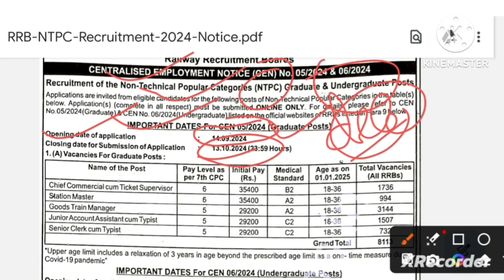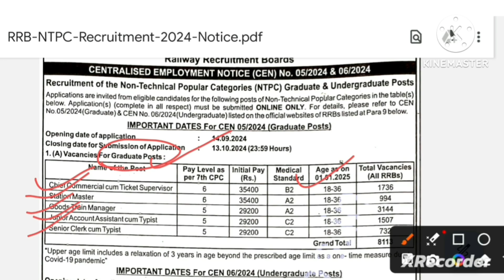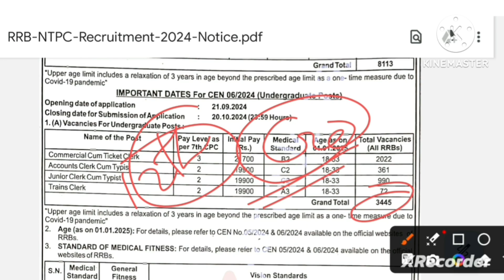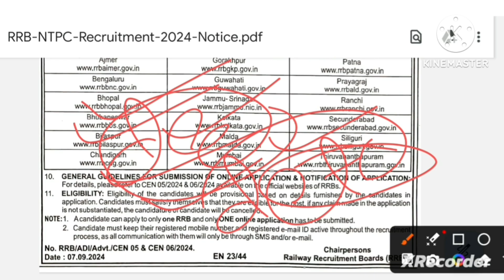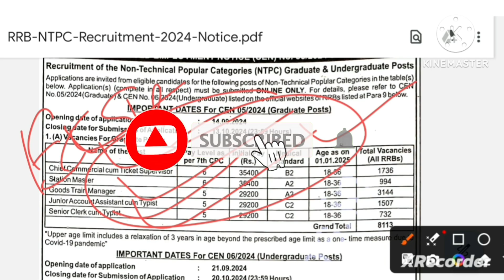Railway भरती 2024 | Railway NTPC recruitment notification | Total 11000+ post